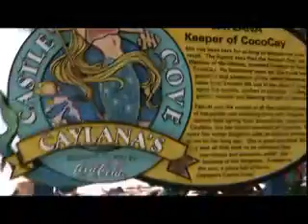Groove Cruise Miami June 07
Check out the groove cruise miami!